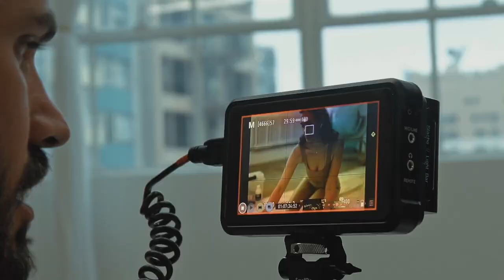Canon Explorer of Light Sal Cincotta and the RF85mm F1 2 L USM Lens